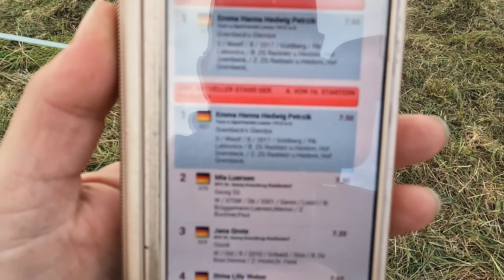Turniervlog Pollhagen - E Dressur ohne Hilfzügel😱 & Dressurreiter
Nach seiner kurzen Verletzungspause geht es mit Sam wieder zum Turnier.  Mia traut sich ohne Hilfszügel in die E Dressur und wir sind gespannt ob es dieses Mal im Dressurreiter für das erste Schleifchen reicht.